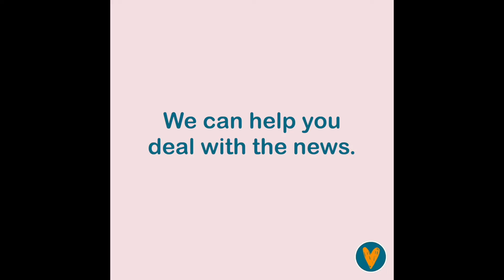InfertilityIs...Overwhelming | National Infertility Awareness Week | Tracey B. Wilson for RESOLVE 🧡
InfertilityIs.. Overwhelming.
RESOLVE can help you deal with the news.

Tracey B. Wilson "and friends" help rewrite the script to find actionable ways to help the infertility community. 🧡 Made with love for RESOLVE - The National Infertility Association. RESOLVE.org 🧡

Please share with others looking for ways to help! 🤗🧡